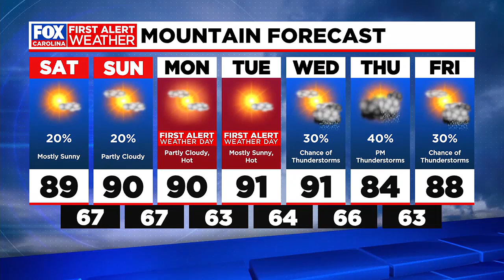The heat and the tropics forecast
The heat is here and continuing to monitor the storms in the tropics